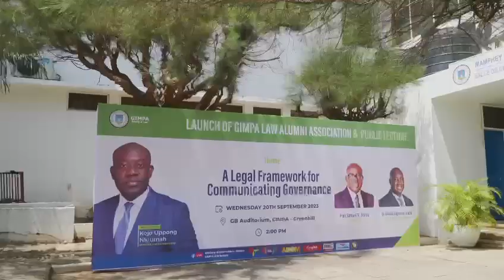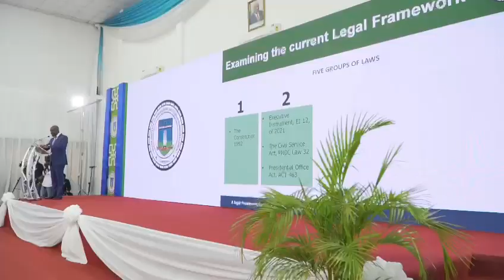GIMPA Law Alumni Association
On Wednesday, September 20, 2023, the Minister for Information Kojo Oppong Nkrumah (a proud alumnus of GIMPA Law) helped us launch the GIMPA Law Alumni Association as a chapter within the broader GIMPA Alumni Association.
As part of the launch, the Minister delivered a public lecture titled "A Legal Framework for Communicating Governance". He used the "Agenda Setting" theory of communication for his analysis.
After his lecture, the Dean of GIMPA Law, Dr. Kwaku Agyeman-Budu, engaged him in a fireside chat. The main takeaway from their discussion was that the legal framework for communicating governance needs to be urgently clarified.